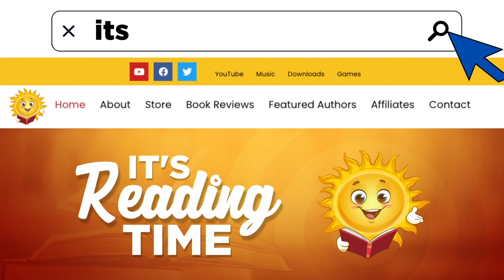Feathers From Above | Reading Books for Kids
Feathers From Above by Kathleen Davis. Books for kids and all storybooks on this kids channel are for children to learn and read. Save this channel for your homeschool library, to learn English through storytelling. We also have great bedtime stories and all types of exciting books to read for kids! 😁